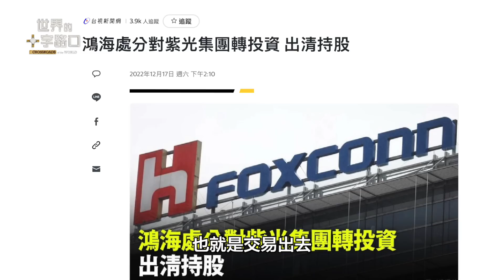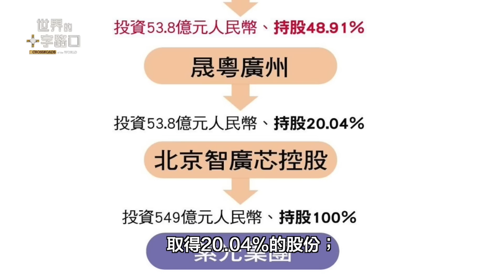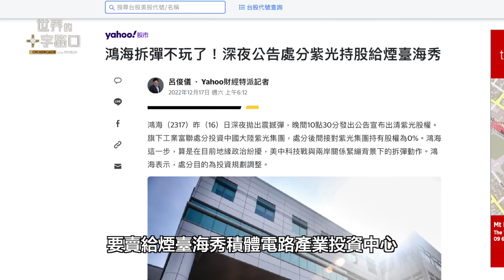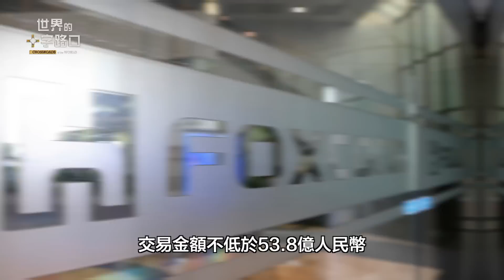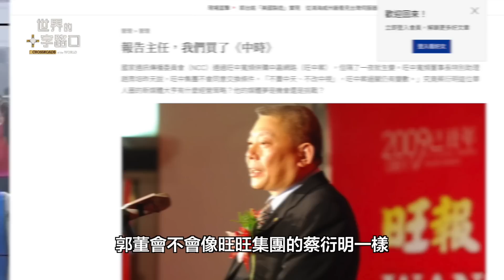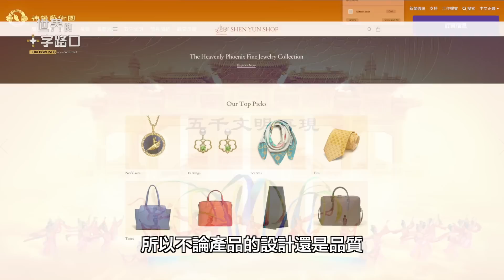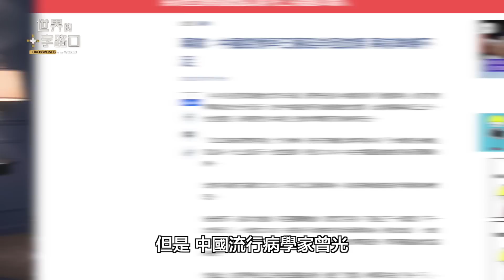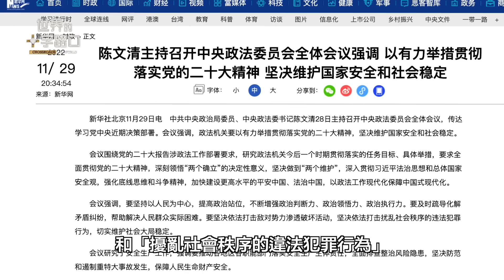北京火葬每天倍增，中共造假封鎖真相？鴻海轉讓紫光股權，三大疑點待解？切割紫光，郭台銘備戰2024總統大選？（2022.12.17）｜世界的十字路口 唐浩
富士康母集團鴻海在12月16日深夜宣布，轉售旗下持有的紫光集團股份，引發市場熱議。究竟，鴻海當初為什麼要投資紫光半導體集團？鴻海投資紫光背後又有哪些疑點待解？如今鴻海又為什麼要拋售紫光股權？是否為了布局2024台灣總統大選？此外，中國疫情持續噴發，外媒報導北京殯儀館的每天火葬人數持續倍增，但中共卻造假掩蓋真相，為何北京疫情會噴發如此激烈？疫情激增的根本”因是什麼？本集節目，與您探討。

🎯 00:00 12月17日 影片
🎯 00:31 話題一：鴻海深夜切割紫光 三大疑點待解？
​​🎯 13:28 話題二：北京火葬人數每天增倍 中共人禍是元兇？

傳說

無際曠宇億萬界

幻時玄空流辰沙

微塵百年苦何待

麗秀天機婆羅花